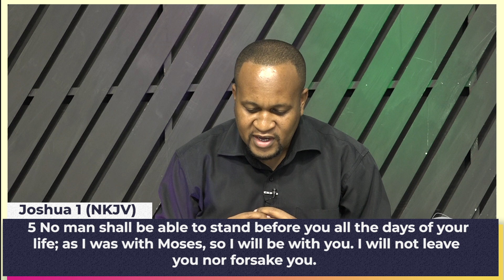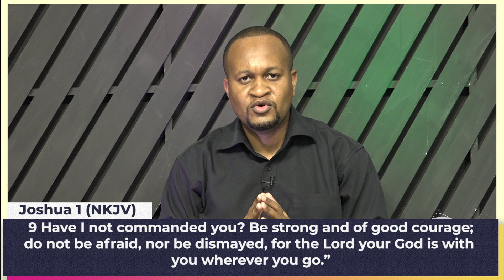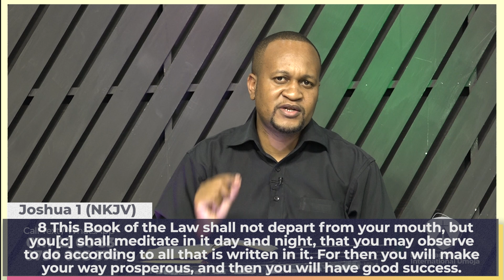DEVOTION WITH REV DAN GICHANA : MASTERING GOOD SUCCESS